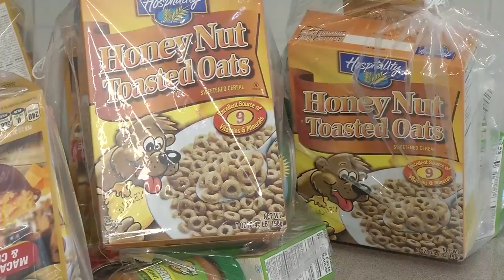Backpack Buddies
second harvest